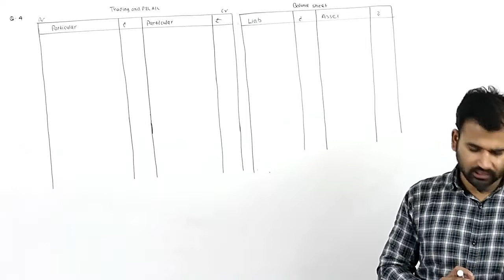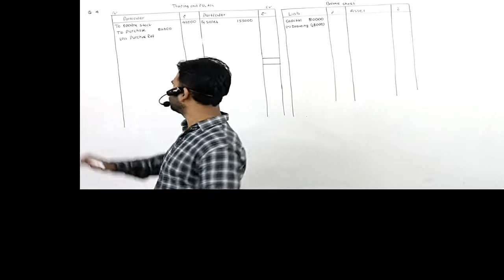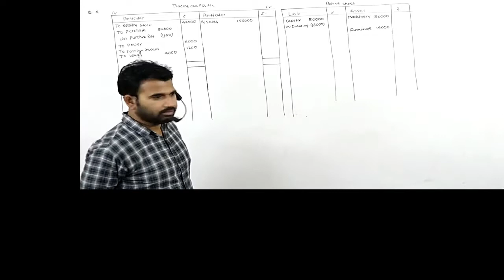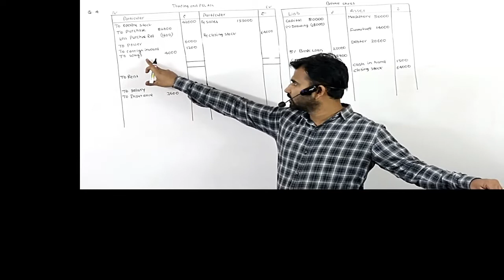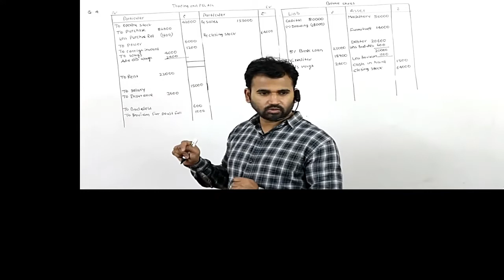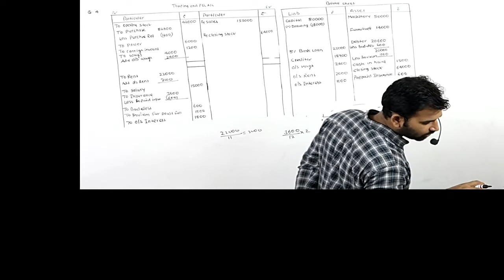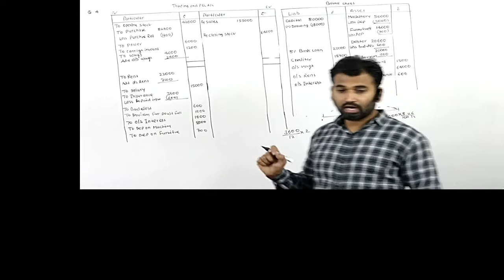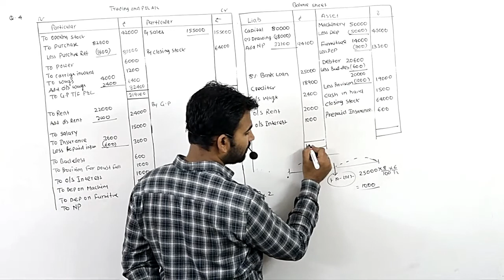financial account for b.com | financial account b.com class | part 17 | final account| basic concept